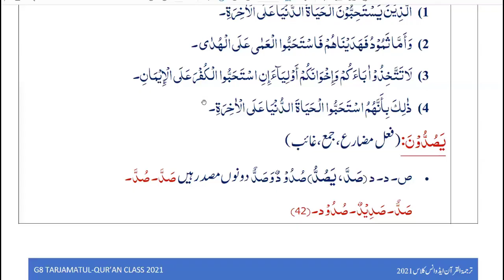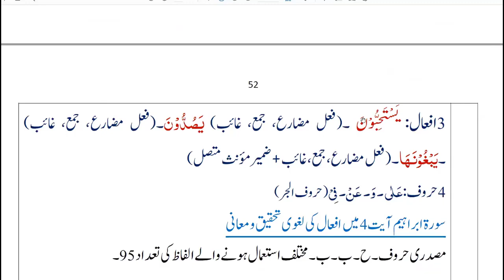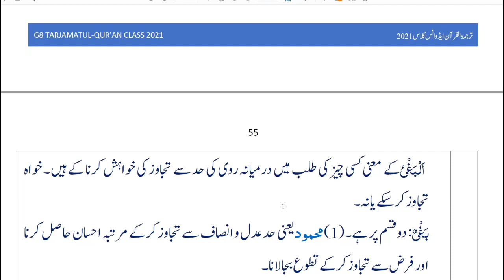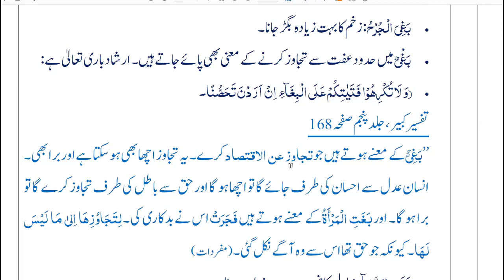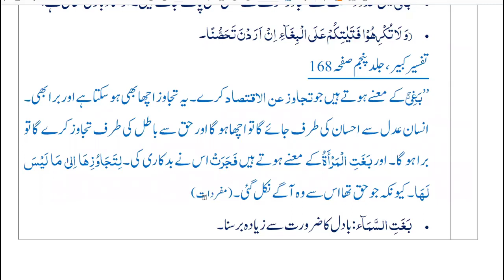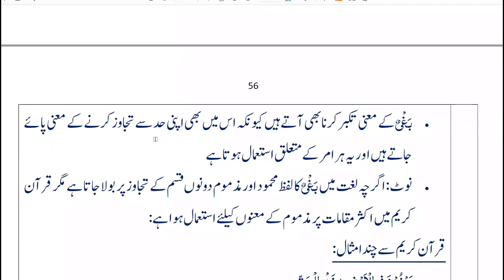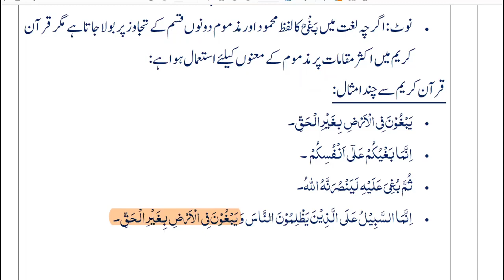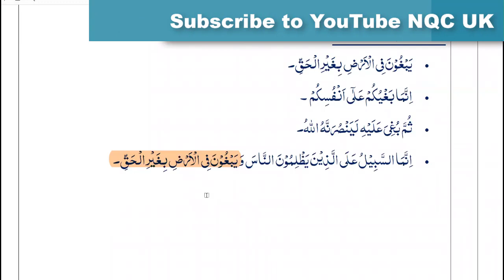G8 Lesson 48 [28 09 2021]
NQC G8 Qur'anic Arabic Grammar Lessons in Urdu
Online course teaching Arabic Grammar in Urdu language held on 28th September 2021